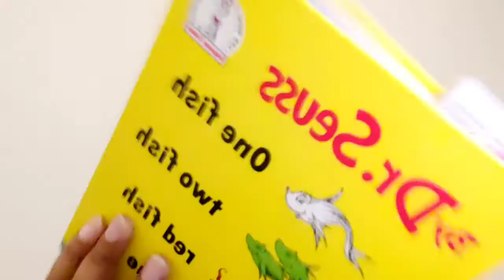300 Books and Reading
Dr. Dre and Seuss would proudly bring you "After Math Reading" by "The Cat in the Fitted Cap". This is what happens when you grow up under "Reading Rainbow" and "Rap City the Basement". Tell one of these networks to holler at me if they need a content producer.